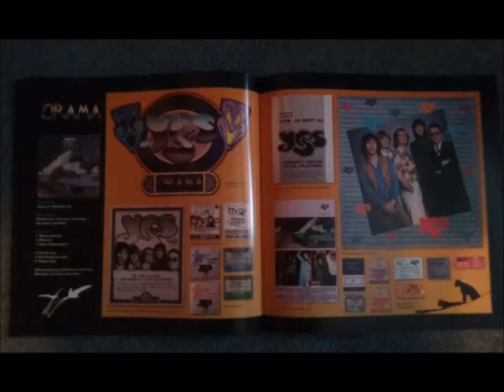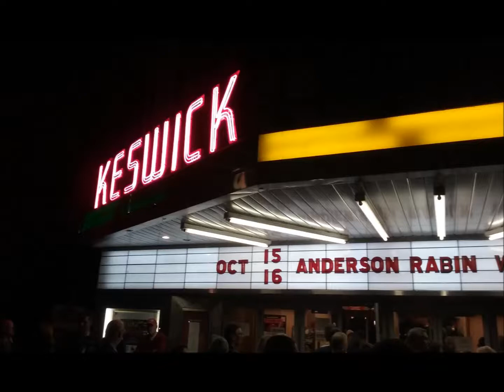Yes Studio Sessions: 1980 - Drama Sessions - Run Through the Light (demo)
Yes studio sessions
In the studio for: Drama
Song: Run Through the Light (demo)